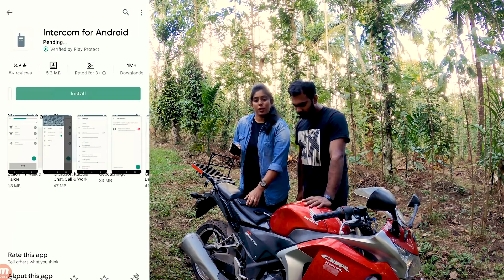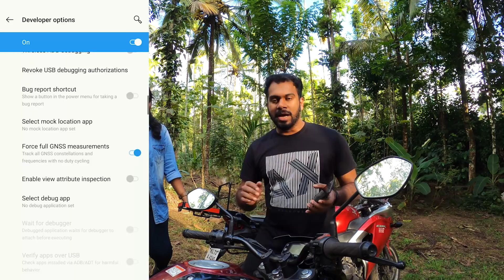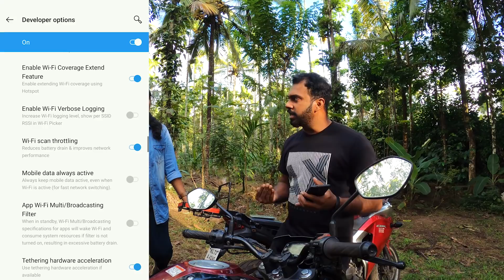[CHEAPEST INTERCOM FOR BIKERS] 100% Working. അപ്പോൾ ഇനി സംസാരിച്ചുകൊണ്ട് MOTORCYCLE Ride ചെയ്യാം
12:46 Summary in English

This is a very cheap and reliable intercom settup for android phone users through which they can communicate during motorcycle rides.
ഇനി മുതൽ എല്ലാരും സംസാരിച്ച കൊണ്ട് യാത്ര ചെയ്യൂ

ഇൻസ്റാഗ്രാമിലെയും ഫേസ്ബുക്കിലെയും  എല്ലാ മെസ്സേജിനും ഞാൻ റിപ്ലൈ കൊടുക്കാറുണ്ട് ...

Links to Products That I use

My guide books
Lonely PLanet
Outlook Traveler

Electronic Accessories
Camera that I use
Wide Angle Lens
My drone
My hard disk Protection Case
Gopro Hero4 spare Battery
Gopro Frame
Gopro Accessories bundle
Tripod
Gorilla Pod
The Touchscreen Laptop,small and handy
Gopro Hero 4 Charger
Inverter
USB extender cable
GoPro Scenelapse/ Timelapse
Reliable Smart Band for Bikers
Gopro Hero 8 Media Mod
Gopro Hero 8 battery and Charger
Maono Lav mic

Camping Gears

Sleeping Bag
Tent
Blanket( not the exact one I use,but will help)

Apparels

Miscellaneous

Helmet Mount Bracket
Led Light on my Bike
Mobile Holder waterproof
Tyre Pressure Monitor
Tank Bag